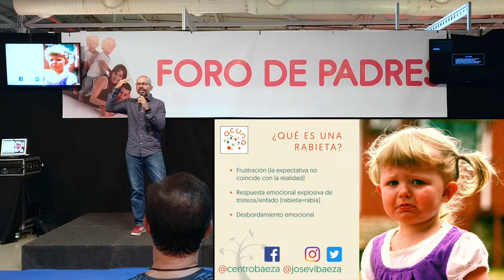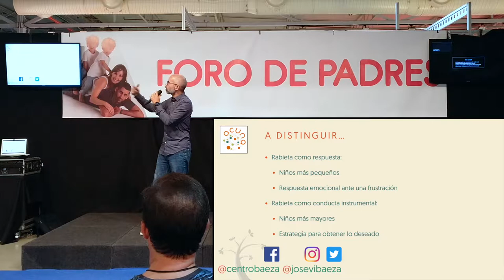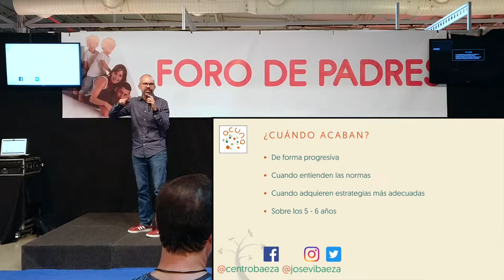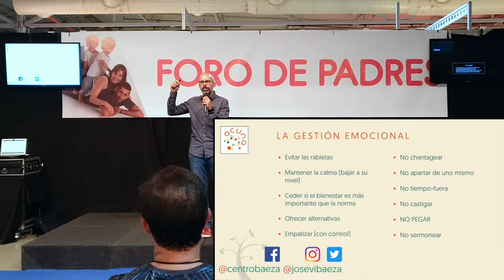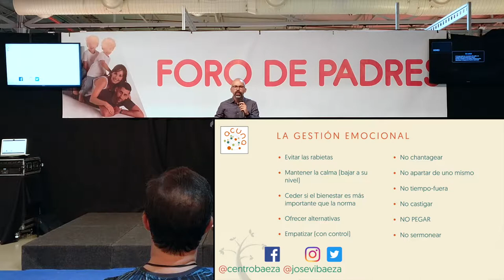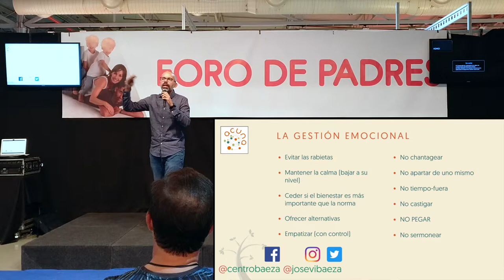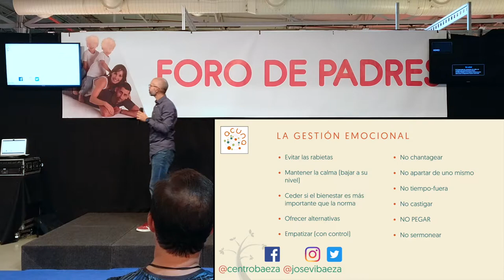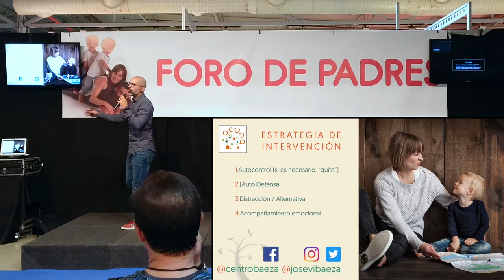Gestión Respetuosa de Rabietas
¡Hola! A continuación podréis ver la charla formativa para familias que impartí en el evento Kids&Co By Fátima Cantó el 30/09/2018 sobre Gestión Respetuosa de Rabietas. Es, por tanto, un contenido para familias con niños de 0-6 años.

Esta misma semana es posible que realice un contenido más "al uso" de Método Grow, así que estad atentos. Y ¡porfa!

El vídeo de Supernanny al que hago referencia al final de la charla es este (aunque no me guste nada la actuación)

Aquí podéis ver un vídeo del evento del año pasado en el canal de Fatima Cantó